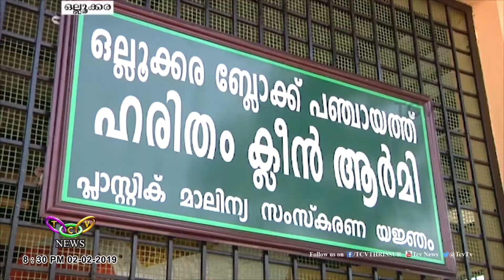പ്ലാസ്റ്റിക്കിനെതിരെ ക്ലീൻ ആർമി | TCV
പ്ലാസ്റ്റിക് കവറുകള്‍ക്ക് ഇനി വിട. ജൈവവസ്തുക്കള്‍ക്കൊണ്ട് നിര്‍മ്മിച്ച ക്യാരി ബാഗുകള്‍ വിപണിയിലെത്തിച്ച് പ്ലാസ്റ്റിക്കിനെതിരെ പടപൊരുതാനൊരുങ്ങുകയാണ് ഒല്ലൂക്കര ബ്ലോക്ക് പഞ്ചായത്തിലെ ക്ലീന്‍ ആര്‍മി.